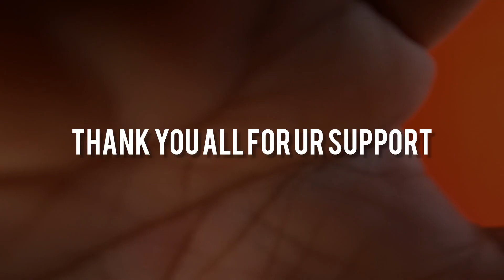AXOR & SOLACE MAJULI RIDE (part 1)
social media i used